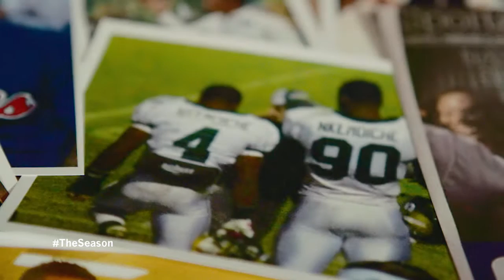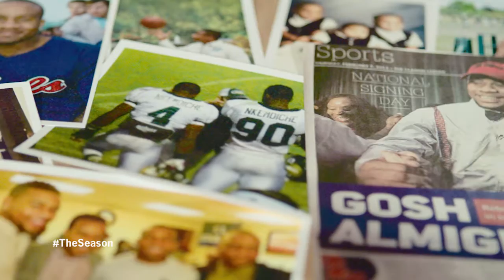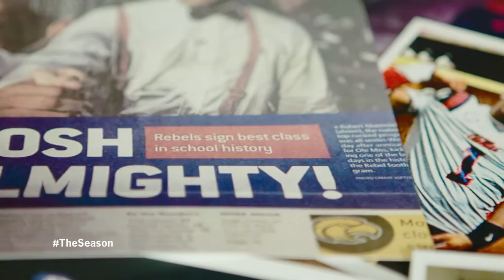The Nkemdiche Brothers Profile: Episode 11 (2015)